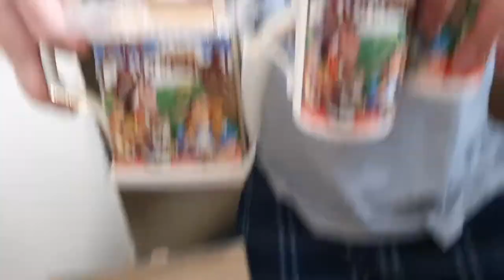UNBOXING !!! Beautiful Sadler Teapots of England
TAKE CARE!